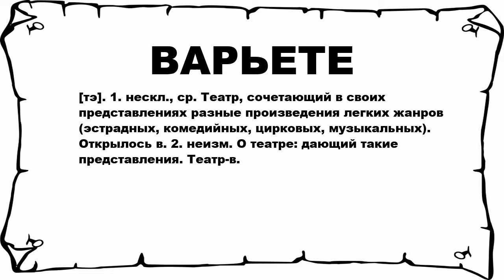ВАРЬЕТЕ - что это такое? значение и описание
Хочешь знать что значит ВАРЬЕТЕ? тогда слушай до конца.

 [тэ]. 1. нескл., ср. Театр, сочетающий в своих представлениях разные произведения легких жанров (эстрадных, комедийных, цирковых, музыкальных). Открылось в. 2. неизм. О театре: дающий такие представления. Театр-в.